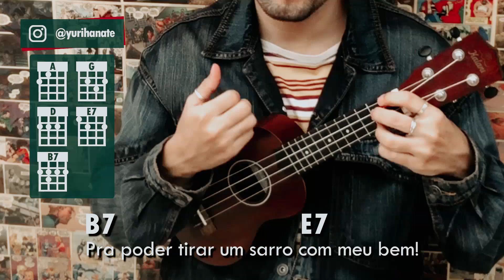Papai Me Empresta o Carro – Rita Lee | UKULELE COVER & PLAY ALONG (65)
💬 O tutorial de hoje é a segunda música brasileira que eu trago este ano para o canal: “Papai Me Empresta o Carro” da Rita Lee! A versão que eu trouxe vem com apenas 5 acordes bem usados em um monte de música por aí. E já sabe, né?! Montagem e progressão dos acordes com mais detalhes no post! Espero que goste e já adianto que a próxima canção é gringa e bem famosa! Até lá^^

📌 Fiz uma Playlist com todos os "Play-Alongs/Sing-Alongs" postados no canal, confira aqui ou no link da descrição lá em cima 🙃

📌 CLUBHOUSE: @yurihanate